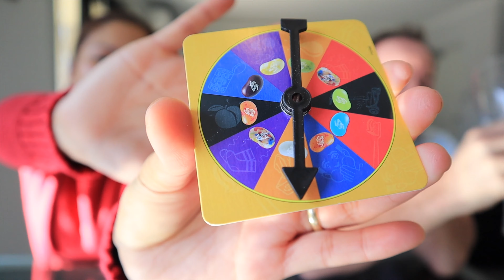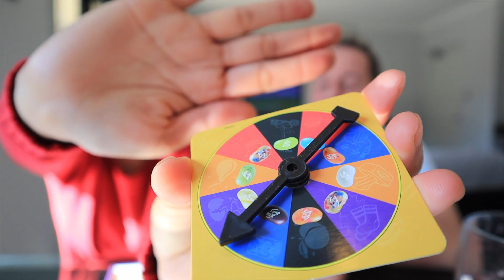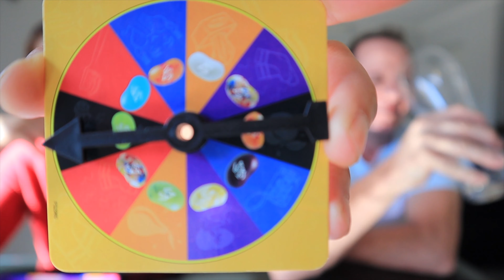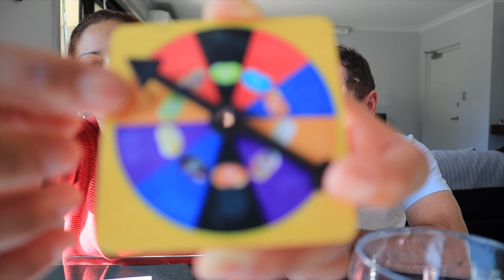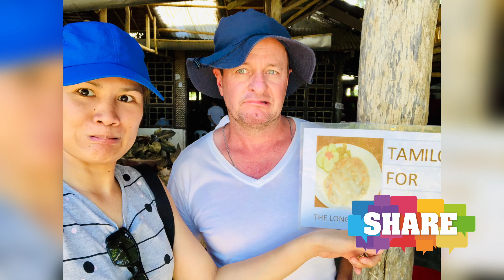BEAN BOOZLED CHALLENGE | EPIC FAIL???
This didn't go well peeps! We think this challenge was a joke but it was fun and so far we enjoyed it.

Hello people

Jen Rammen on instagram

❤️ Jen